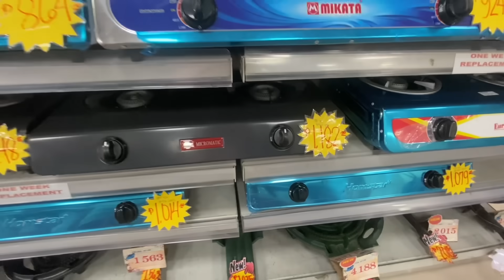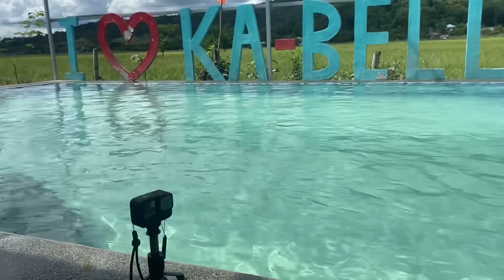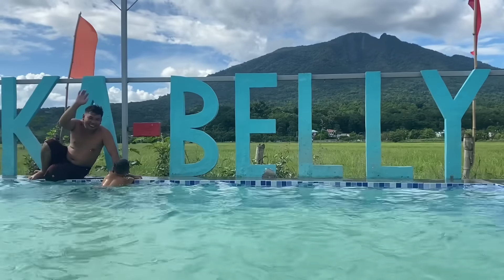(#246) Pagbili ng gamit nila adam + Tapos na pagtiles sa swimming pool ang sarap na ulit magswimming